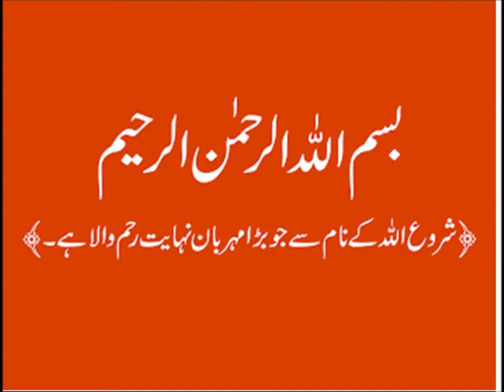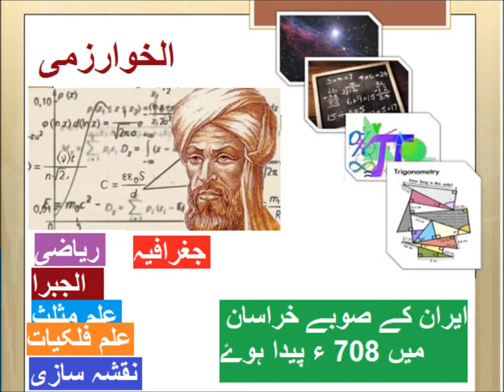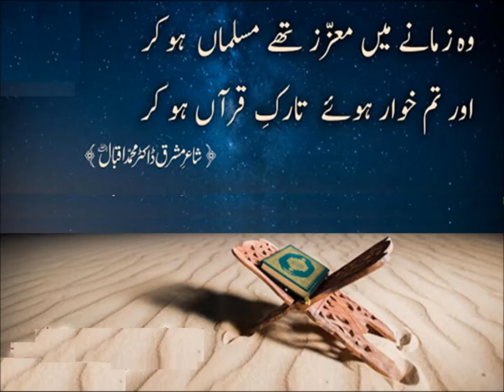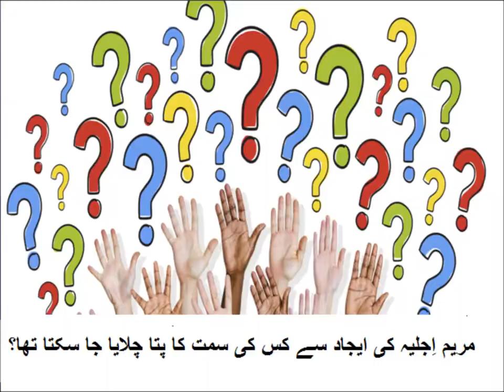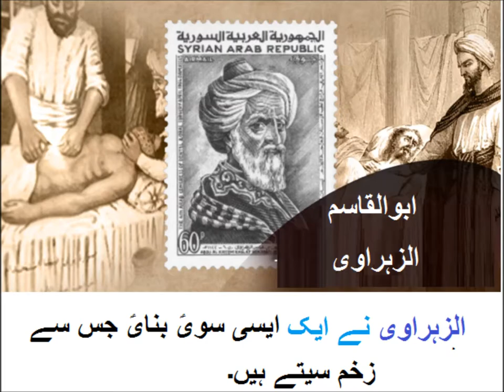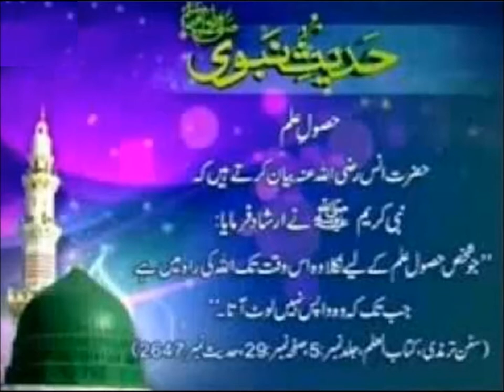Urdu Kahani/اردو کہانی علم کا شوق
Class 3 Urdu sabaq 36, Urdu story Ilm ka Shouq, اردو کہانی علم کا شوق